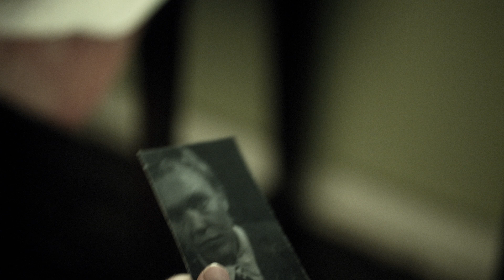Nazi Overlord - Official Trailer by Film&Clips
Director: Rob Pallatina
Writer: Scotty Mullen
Stars: Tom Sizemore, Dominique Swain, Andrew Liberty

A D-Day rescue mission turns ugly when a band of Allied soldiers battle with horrific experiments created by the Nazis.